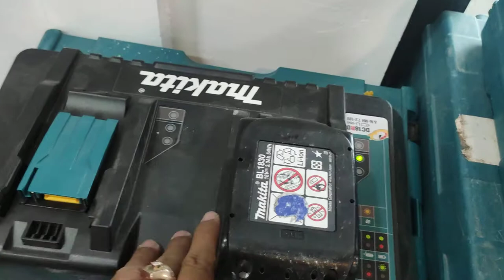I am Fan of Makita